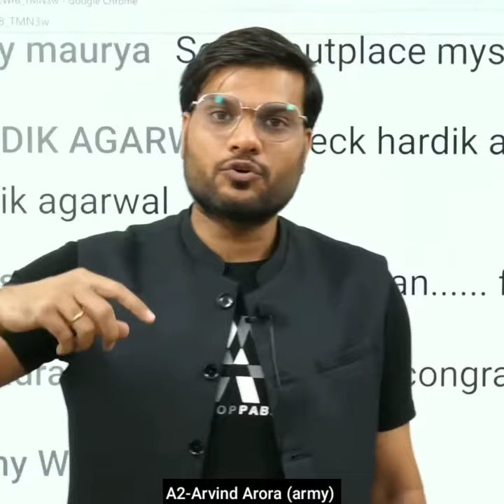a2mtivation by (arvind arora) YouTubers कैसे कैसे पैसा छापते - हैं, देख लो A2 Motivation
a2motivation by( Arvind Adora) YouTubers कैसे कैसे पैसा छापते - हैं, देख लो A2 Motivation

//a2motivation //arvindarora /a2sit

Hello friends here you find about fi2 motivation firvind Arora sir.

This is not the official channel of 112 motivation firvind Arora sit...